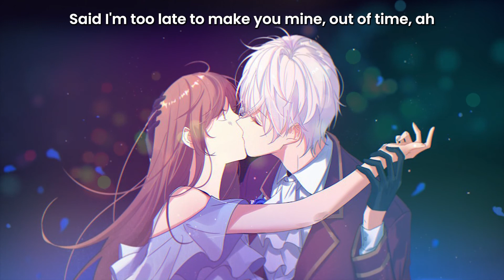Out Of time-The Weeknd Piano Karaoke With Lyrics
Fanart: @Reii_70707